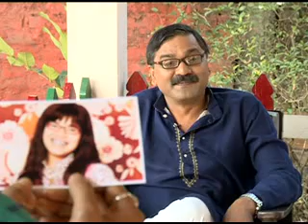Buwari No 1 Omnibus 1st week part1